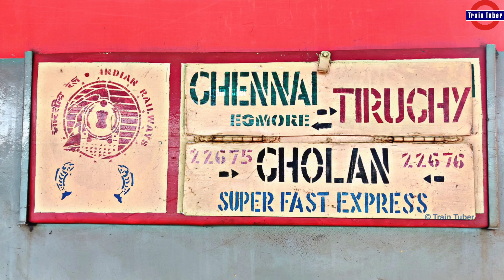Trichy - Chennai Egmore CHOLAN Express Announcement At Trichy Junction || 22676 || Indian Railways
Here Is The Announcement Video Of Train Number 22676 Tiruchirappalli To Chennai Egmore Cholan Sf Express at Trichy Junction

Main Line KING